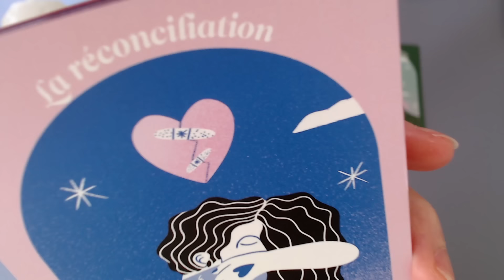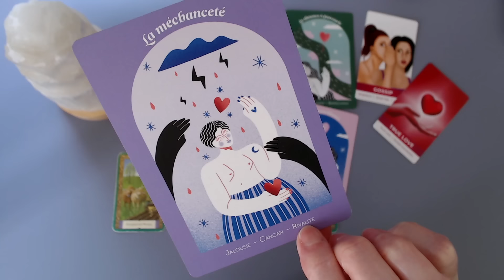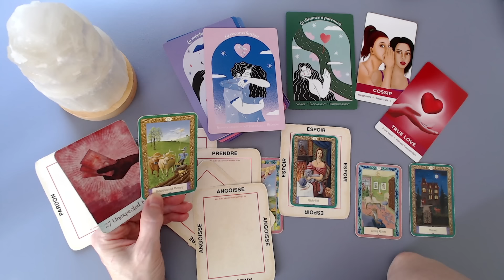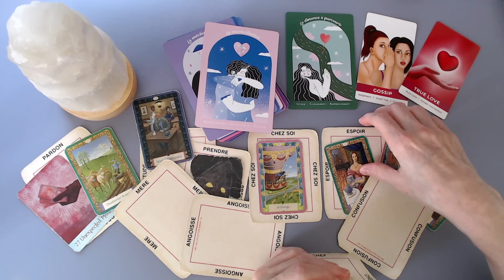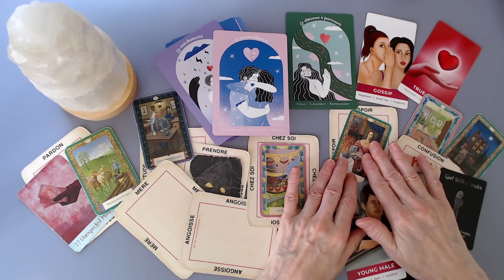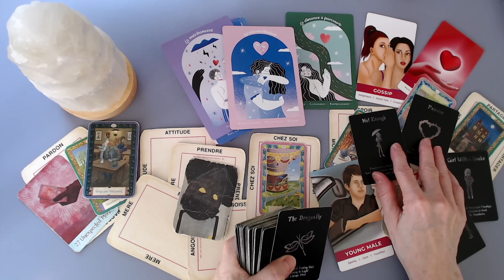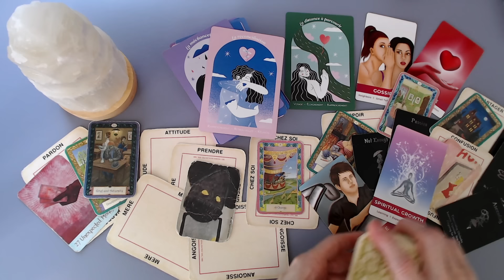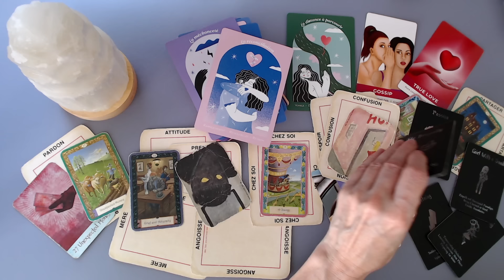SCORPION ♏ Une personne jalouse en rivalité avec toi a voulu te faire du mal! Mensonges à ton sujet!